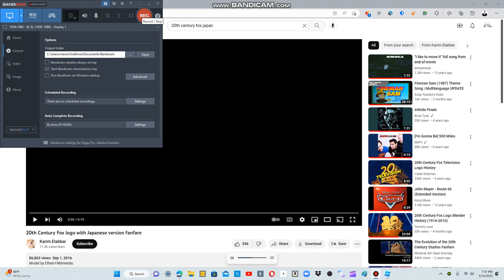20th Century Fox logo (Japanese Fanfare)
Giving credit to @HomerSimpsonRogerAlien